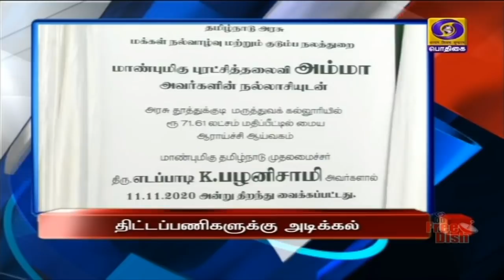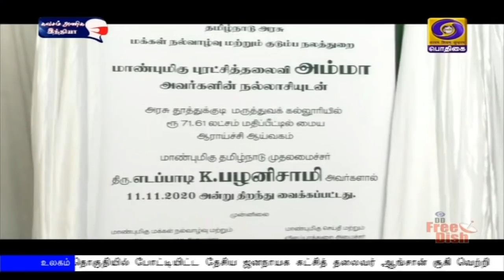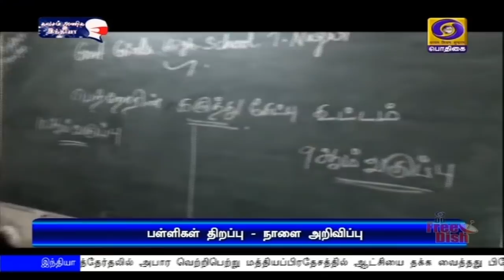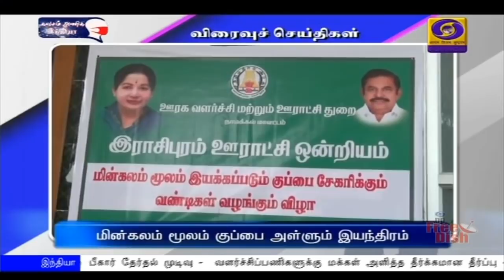பொதிகை காலை 11.00 மணி செய்திகள் [11.11.2020]PodhigaiTamilNews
1)  ஒடிஷா மாநிலம் கட்டாக்கில் வருமானவரித் துறையின் மேல் முறையீடு தீர்ப்பாயத்திற்கு புதிய அலுவலகம் திறப்பு  - காணொலி நிகழ்ச்சியில் பிரதமர் நரேந்திர மோதி பங்கேற்பு.

2) பீகார் தேர்தல் முடிவு -  வளர்ச்சிப்பணிகளுக்கு மக்கள் அளித்த தீர்க்கமான தீர்ப்பு -  பிரதமர் நரேந்திர மோதி.

3)  இடைத்தேர்தலில் அபார வெற்றிபெற்று மத்தியப்பிரதேசத்தில் ஆட்சியை தக்க வைத்தது பிஜேபி - வெற்றிக்கு உழைத்த தொண்டர்களுக்கு  மத்திய அமைச்சர் அமித் ஷா வாழ்த்து.

4)  தூத்துக்குடியில் 329 கோடி ரூபாய் திட்டப்பணிகளுக்கு அடிக்கல் நாட்டினார் முதலமைச்சர் எடப்பாடி பழனிசாமி - அரசு மருத்துவக்கல்லூரி மருத்துவமனையில் புதிய ஆய்வகக்கட்டிடம் திறப்பு.

5)  தமிழகத்தில் பள்ளிகள் திறப்பு குறித்து நாளை அறிவிப்பு -  பெற்றோர் தெரிவித்த கருத்துக்களை பரிசீலித்து முடிவெடுக்க நடவடிக்கை.

6)    தமிழகத்தில் எட்டு மாவட்டங்கள் மற்றும் டெல்டா பகுதிகளில் மூன்று நாட்களுக்கு இடியுடன் கூடிய மிக கனமழை பெய்யும் - சென்னை வானில‍ை ஆய்வு மையம்.